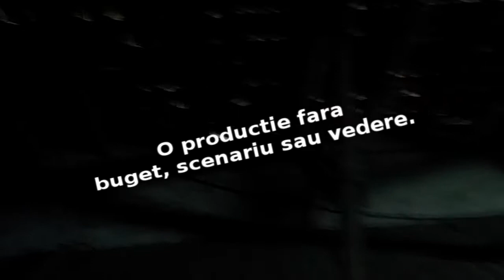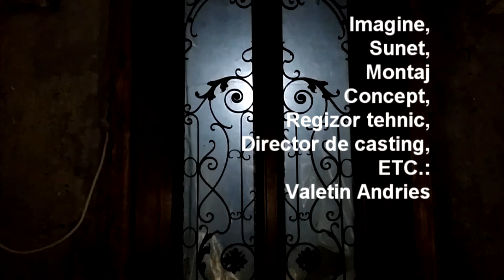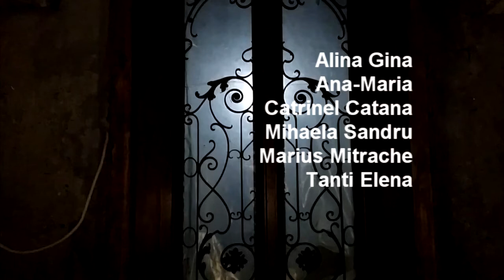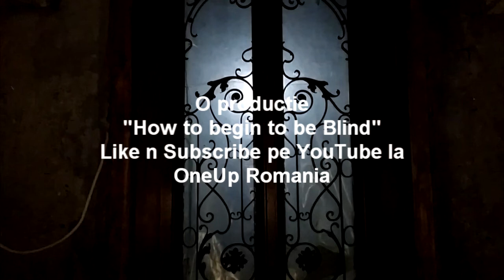(How to begin to be Blind Prod) Orbii la Conac - The Movie (Full Official Titile)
How to begin to be Blind (H.B.B.) va prezinta o productie cu totul originala. Din amatorism si multa vointa s-a nascut acest produs semi-vizuala.
Aproape toti cei ce au fost implicate in aceast productie sunt orbi sau V.I.P. (Visually impared persons).
Calitatea e cum e dar este o amintire placuta din workshopul realizat de catre Asociatia Tnadem in satul Tibanesti din judetul Iasi, Romania.
Toate cadrele au fost filmate pe propietatea conacului lui Petre Carp ce este acum sub patronajul domnului Sturza, fostul presedinte al Uniunii Arhitectilor.